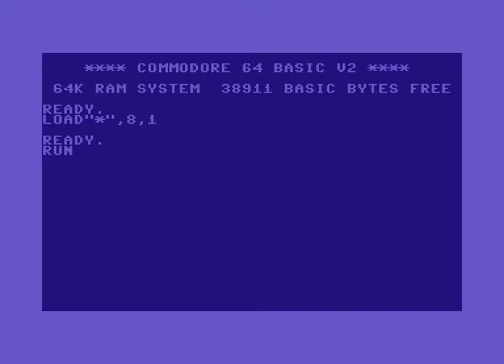The Future Boys (TFB) Intro ! Commodore 64 (C64)